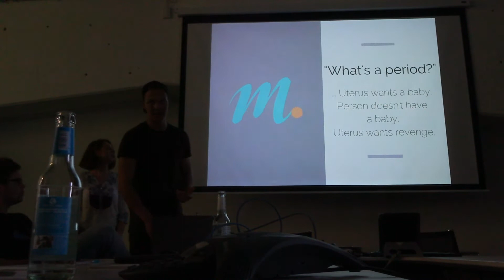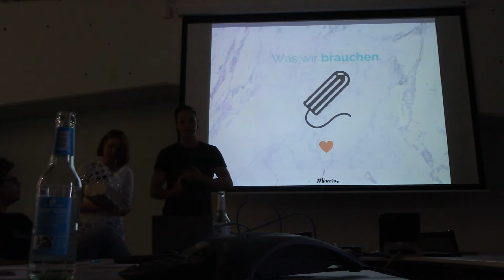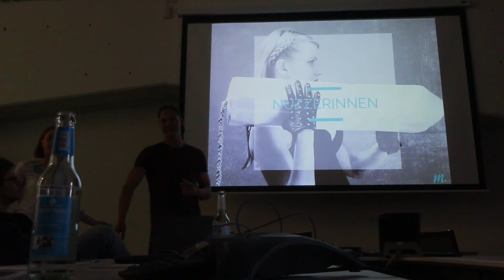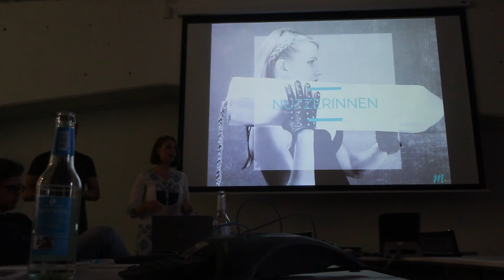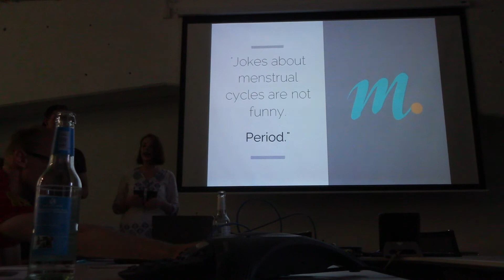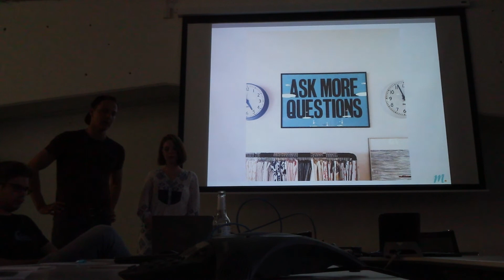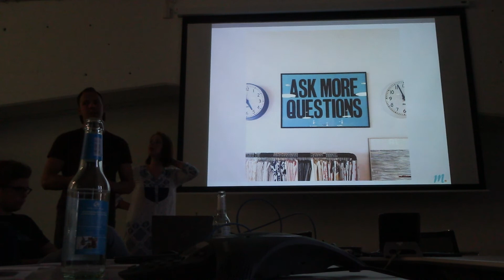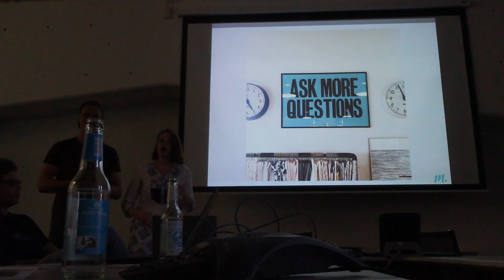Minoora - GNGX Startup Pitch (Vorrunde)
Lisa & Johannes von Minoora präsentieren ihr Startup in 5min bei der Vorrunde vom GNGX Pitch.